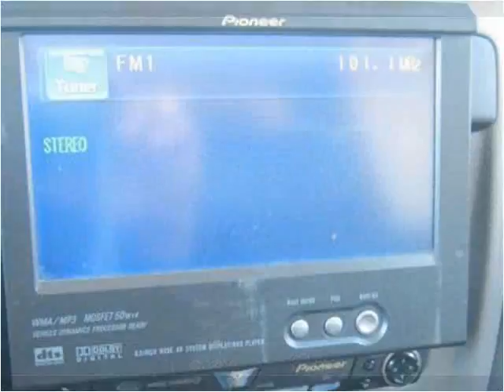2005 Chevrolet Colorado Used Cars Steeleville IL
This 2005 Chevrolet Colorado is available from Greg Vallett.